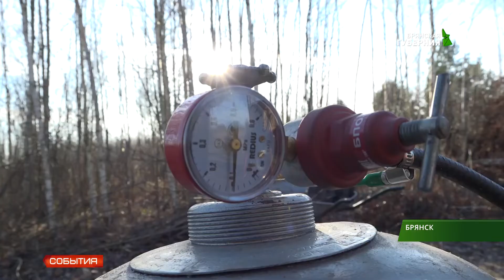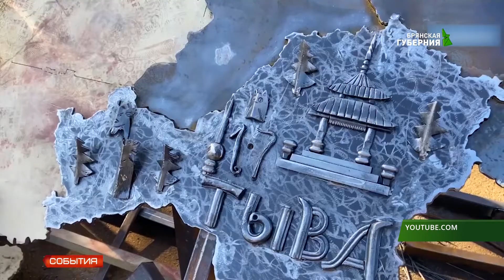Брянский кузнец Александр Тыртов участвовал в создании уникальной карты России в Крыму 19 11 19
Брянский кузнец Александр Тыртов участвовал в создании уникальной карты России в Крыму -- он создал из металла миниатюру «Три сестры». Наш корреспондент Игорь Умаров узнал откуда пришла идея, сложно ли работать с металлом и как обстоят дела с кузнечным ремеслом на Брянщине.